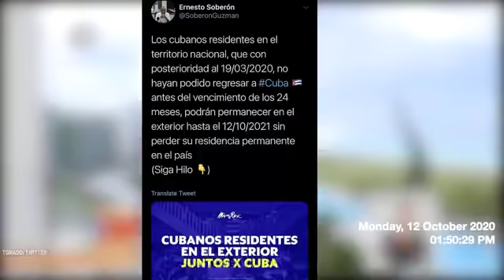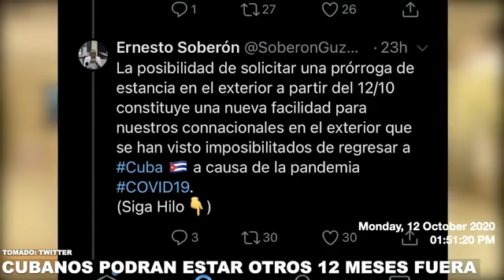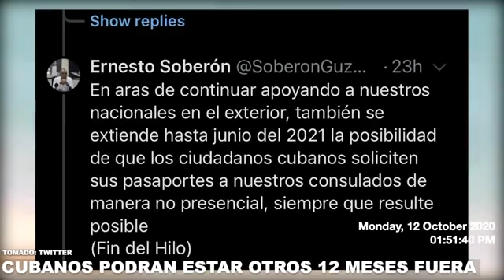CUBANOS RESIDENTES EN LA ISLA PODRÁN PERMANECER OTRO AÑO SIN VOLVER A LA ISLA, SI PIDEN UN PERMISO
EL RÉGIMEN CUBANO ANUNCIÓ QUE VA A AUTORIZAR A LOS CUBANOS RESIDENTES EN LA ISLA, QUE SE ENCUENTRAN EN EL EXTERIOR ESTAR OTROS 12 MESES SIN ENTRAR A CUBA SIEMPRE Y CUANDO SOLICITEN UN PERMISO, DE CUYO PRECIO NO HICIERON REFERENCIA.